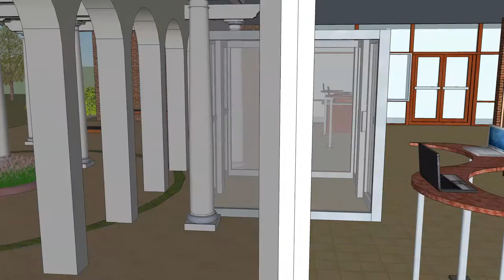Urbana University Library Animation